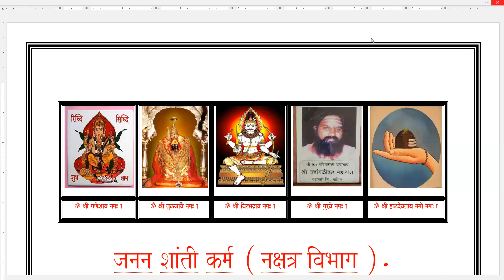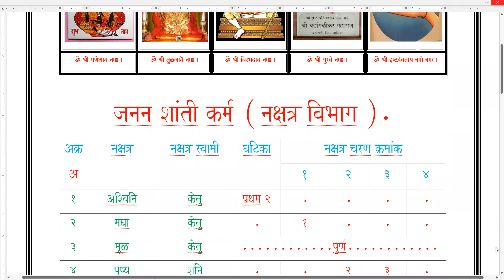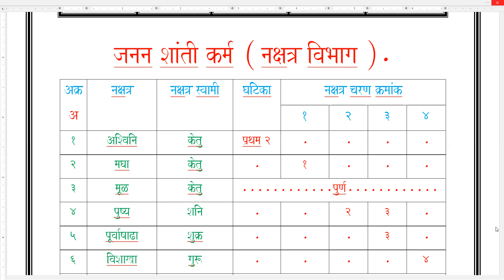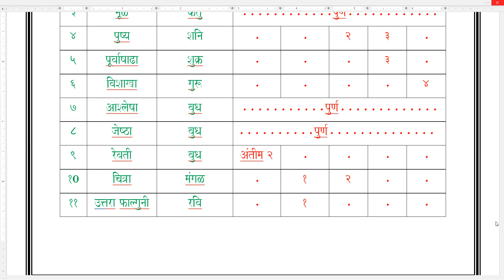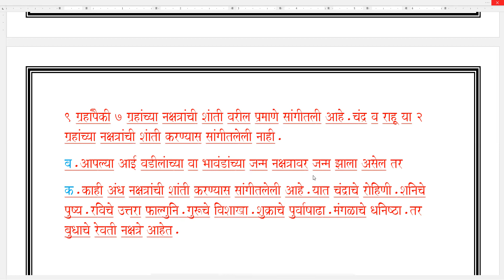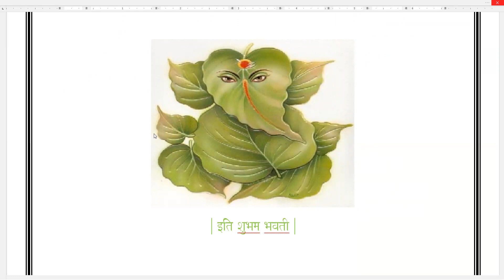Janan Shanti Karma-1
Shanti karma for Ashubh Nakshatra & its charan.